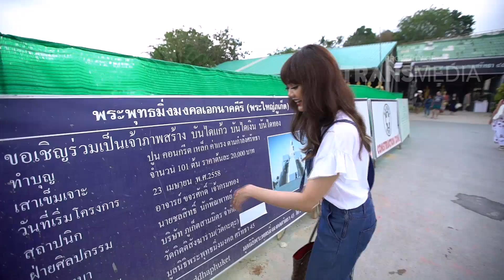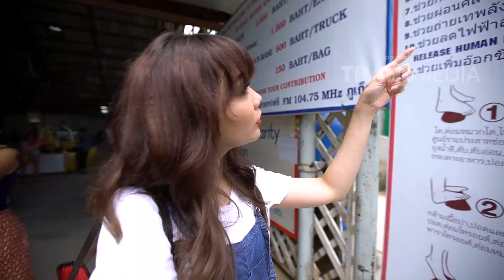COMEDY TRAVELER - Teh Rina Sedih Banget, Kenapa Ya? (1/4/18) Part 2